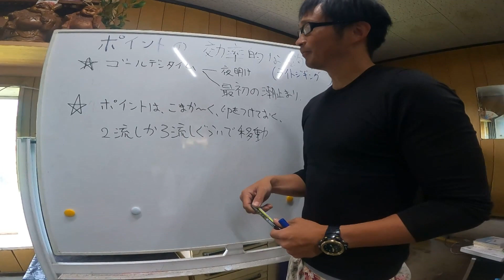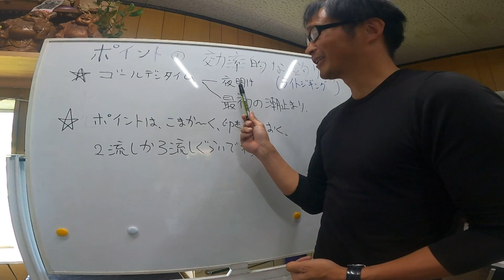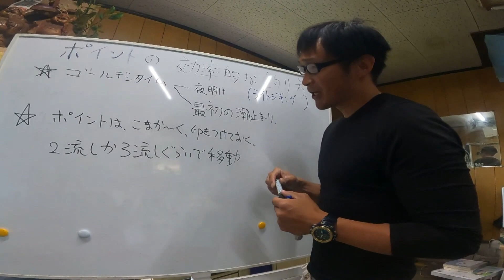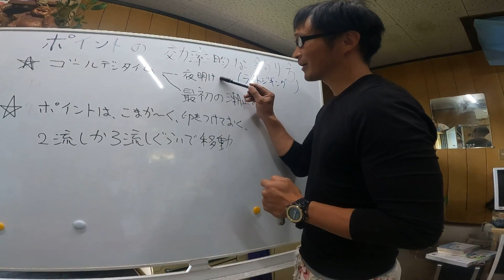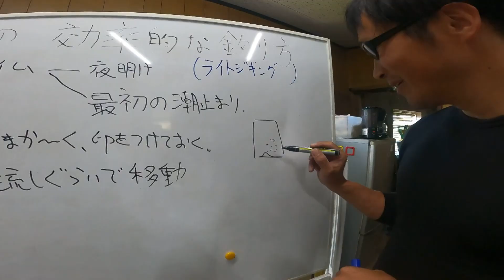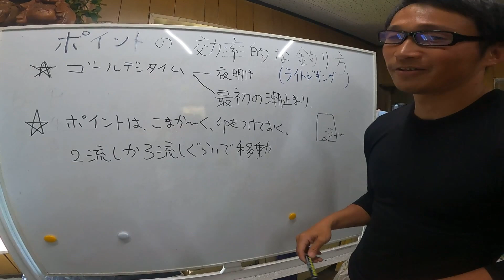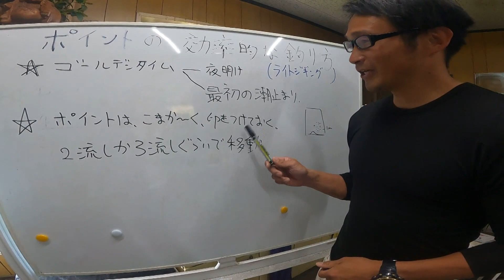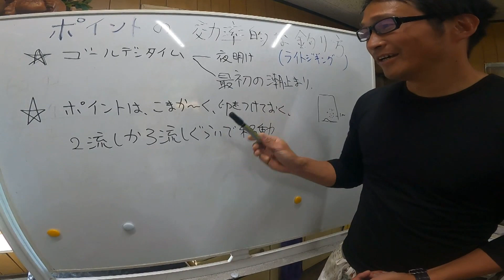ライトジギング！効率的なポイント周り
お勧めライトジギングの本はコチラ！

初めてのホワイトボードで、一瞬心が折れそうでした。

遊漁船　金丸　（一六港）
船長　金丸　清隆（キヨチャンネル）
不定休（別の仕事もしている為）
ホームページ